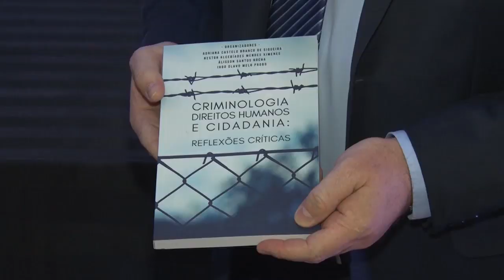BOM DIA NEWS 30 08 Ciclo de Estudos e Debates Jurídicos do Piauí